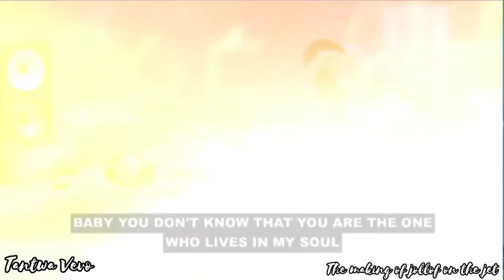Rayvanny - The making of (Jollof on the jet) by DJ.cuppymusic n rema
The making of a new hit song by DJ Cuppymusic ft Rayvanny n Rema produced and vocal recording by s2kizzy on Pluto republick